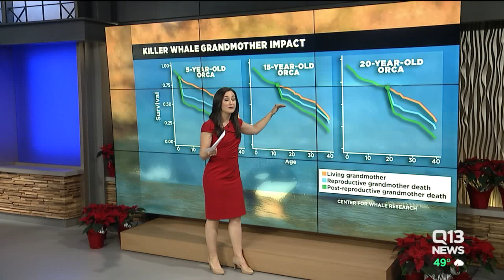Grandmother orcas are critical to the survival of their grandkids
The study points out that menopause is fairly unique to humans and a few species of whales, noting that it's not common for species to become post-reproductive and live decades beyond. Researchers aimed to find out why resident orcas evolved like this.